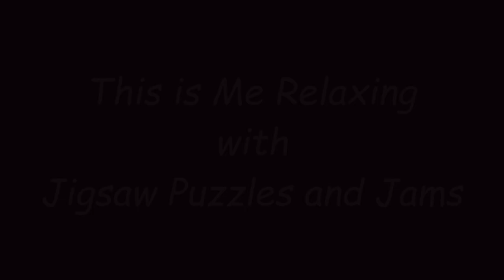Macaron Dessert By Pamas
Relaxing with Jigsaw Puzzles and Jams. Challenging puzzles solved online with musical accompaniment, sound effects and a variety of cuts.